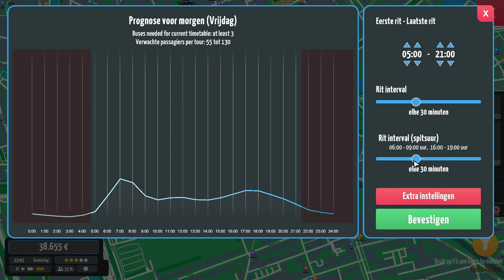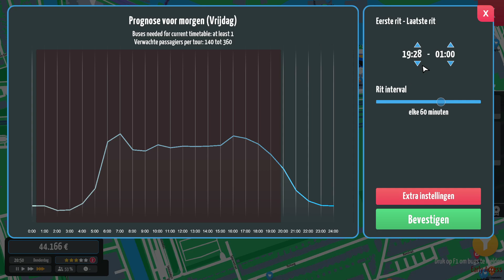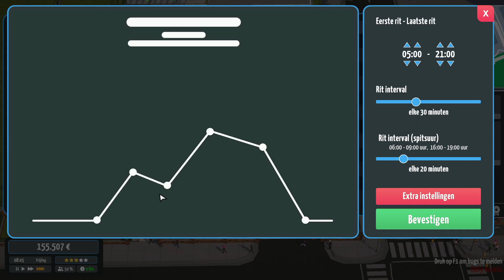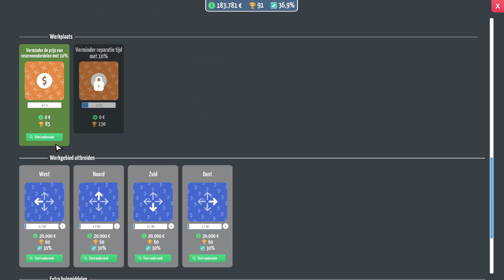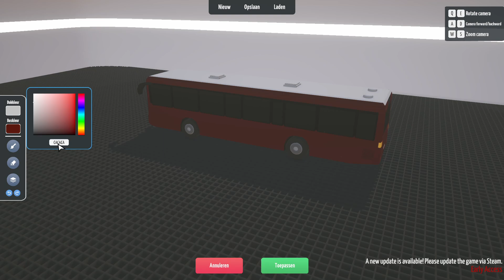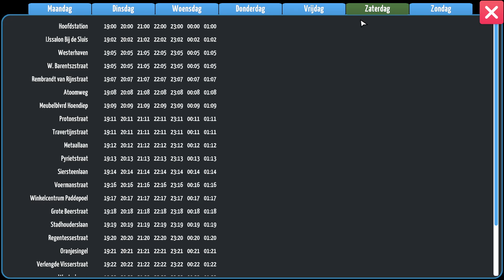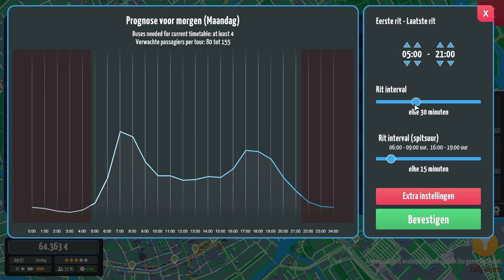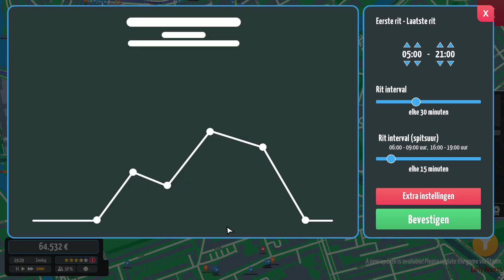City bus manager S03 EP02 De eerste nachtbus is een feit